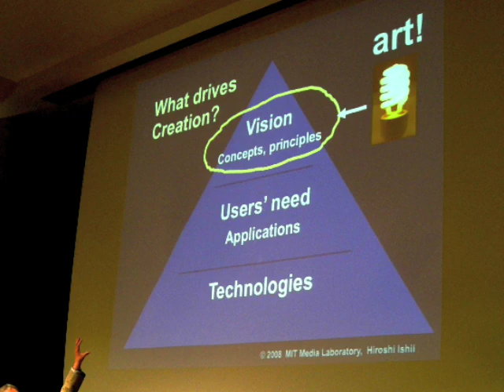HIROSHI ISHII on The Essence of Japanese Art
ValleyZen interviews PROF. HIROSHI ISHII, Founder of the Tangible Media Group at MIT.